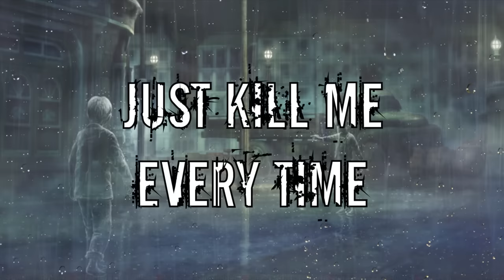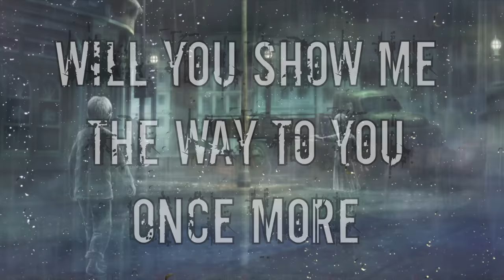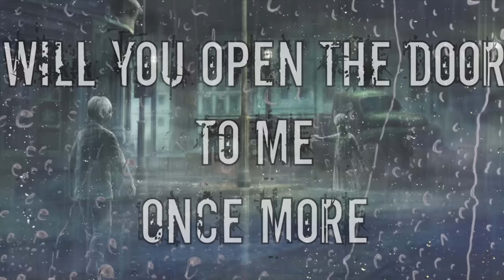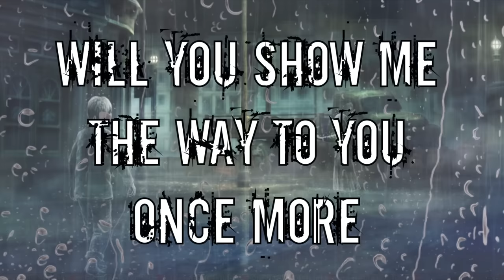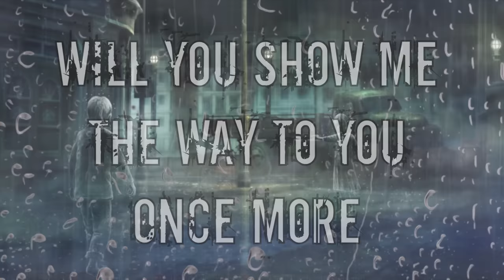Beast In Black - Ghost in the Rain (LYRICS)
BEAST IN BLACK
BERSERKER:
Ghost in the Rain with Lyrics